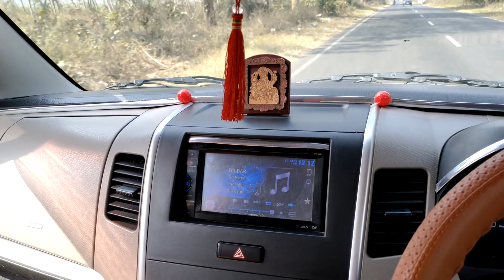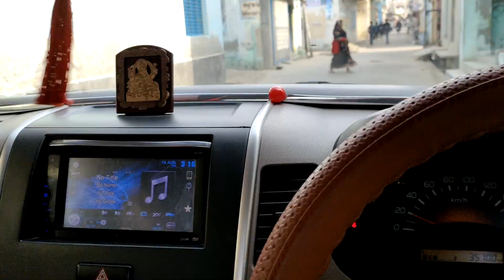कोई तोड़ नहीं है Black Scorpio का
In this vlog you will see village culture  and village lifestyle .